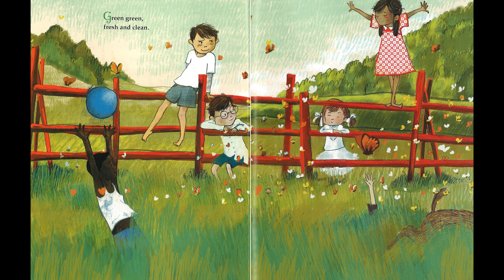Green Green a Community Gardening Story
by Marie Lamba, Baldev Lamba
👩‍🌾🧑‍🌾👨‍🌾Story related to the Theme Community 🍃🍂🍁